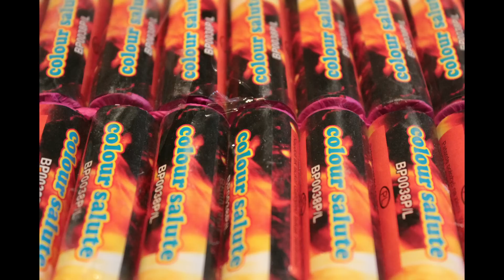Fenix Colour Salute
The Fenix colour salute with a very loud bang
One of the most popular firecrackers and very cheap